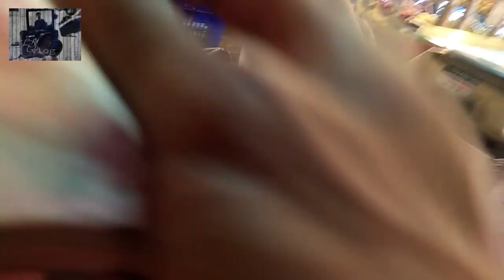Waw!!! Pedagang ikan cantik di pasar sore taiwan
Belanja sayuran di  Pasar daly taichung taiwan.